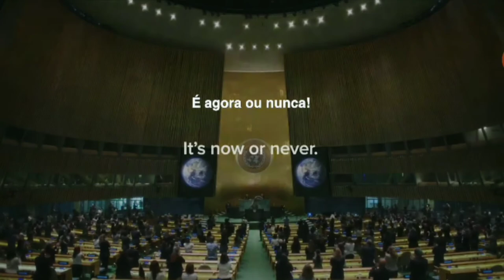ONU USA DINOSSAURO PARA AVISAR LÍDERES SOBRE CLIMA(ONU uses dinosaur to warn leaders about weather)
Oi,
 Nesta semana a ONU usou um dinossauro para falar como as mudanças climáticas estão afetando o mundo atualmente e como este problema pode ser solucionado, Alertando os líderes mundiais sobre a atual situação!
 Espero que goste do Vídeo, E compartilhe! ❤️

 hi, this week the (ONU) Used a Dinosaur to talk about how climate change is impacting the world and how everyone can contribute to this issue being Selected, Alerting world leaders to the current situation!
 Hope you like this video and can share, Thank you so much! ✨

 Se for novo aqui neste canal, fique a vontade, ESCREVA-SE..  If you are new here on the channel feel free, if possible, WRITE YOURSELF!

- Juan Salmeronn Oficial (2021) 🦕